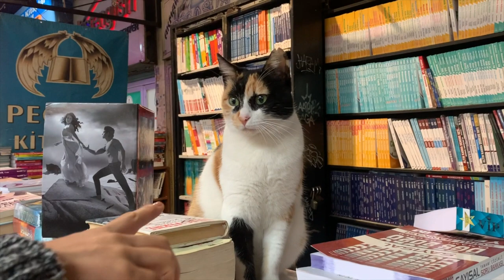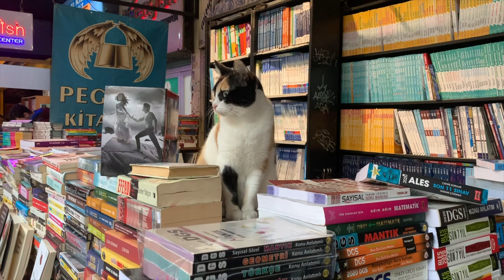Cat watching the bookstore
It is a second hand bookstore and this lovely cat stands on the books and watches the store. In return she gets food and love.